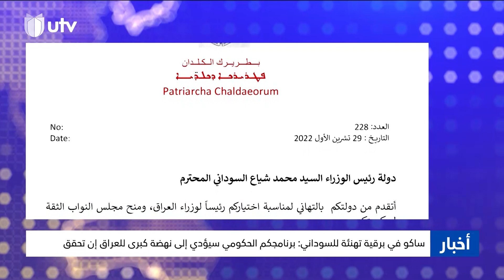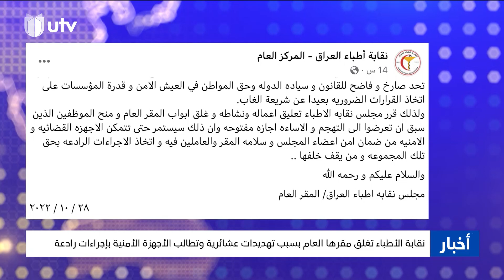موجز أخبار الثالثة | 29/10/2022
موجز أخبار الثالثة ليوم 29/10/2022

السوداني خلال اجتماعه بوزير التجارة يوعز باتخاذ إجراءات عملية بخصوص البطاقة التموينية وتحسين نوعيتها لدعم المواطنين الفقراء

التردد :-
11354v HD
10727h SD